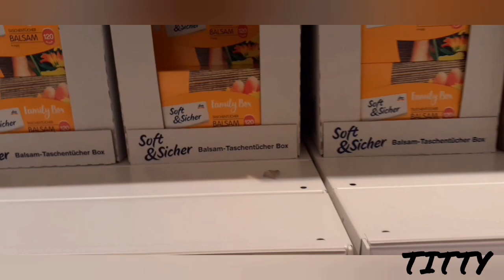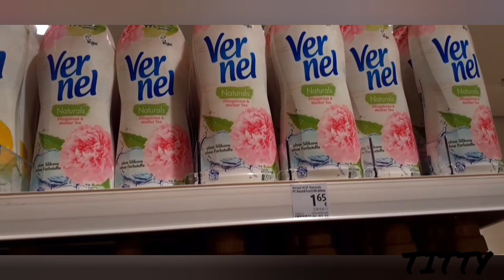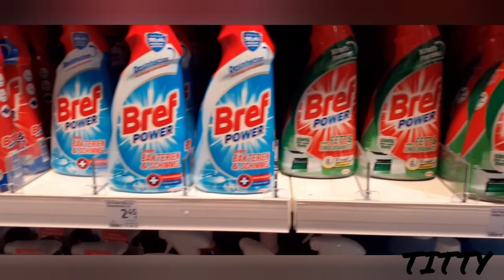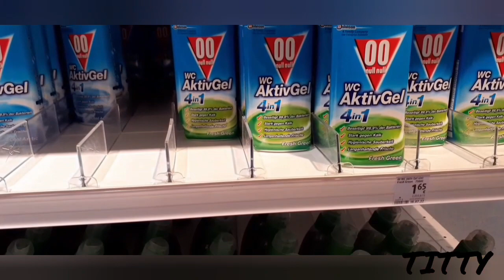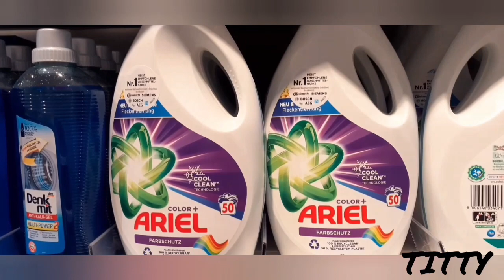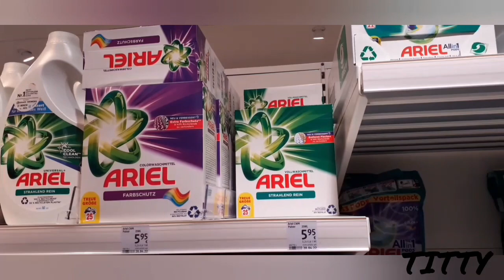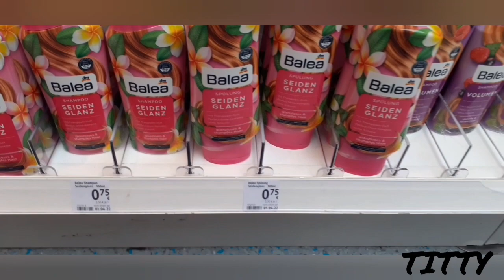SVUOTA LA SPESA DM GERMANIA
Vi porto con me in Germania, al  DM per fare spesa.